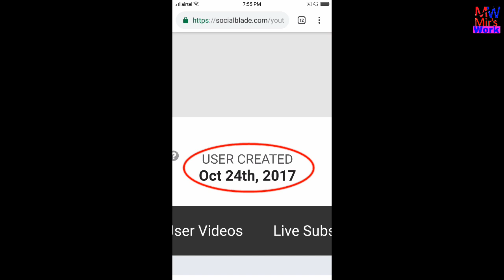How much money does Lots Of Laughter channel earn from YouTube ll Video-2019ll Mir'sWork l